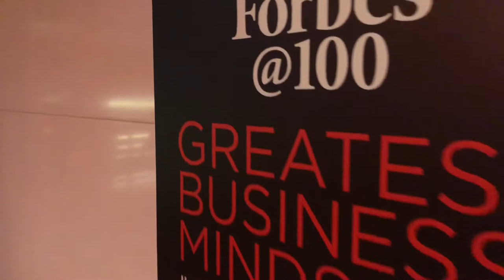Forbes Montecarlo - Ottobre 2018